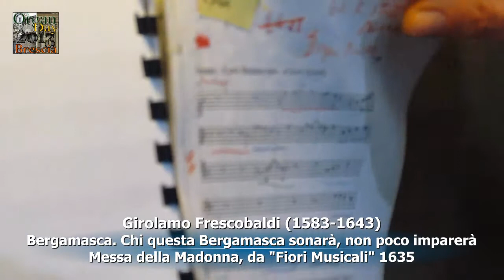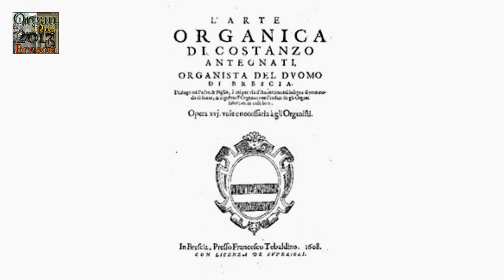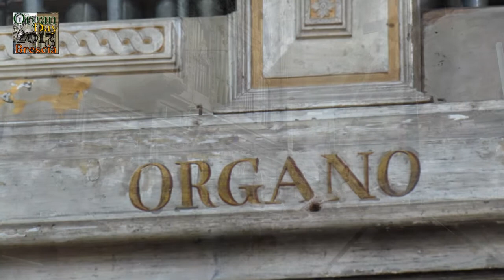ORGAN DAY 2013 - BRESCIA - 25aprile - SULLE TRACCE DEGLI ANTEGNATI - PROMO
Video di presentazione dell'Organ Day 2013, l'incontro organistico itinerante annuale che quest'anno si svolgerà a Brescia il prossimo 25 aprile, sulle tracce degli ANTEGNATI, Giuseppe Distaso, organizzatore degli Organ Day dal 2008 illustra brevemente in compagnia di Claudia Franceschini (docente di organo e clavicembalo presso la Scuola Diocesana di Musica "Santa Cecilia" di Brescia) il percorso storico che i partecipanti potranno gustare. L'Organ Day è un incontro tra amici aperto a tutti, Organisti, Organari, Musicisti, Amici